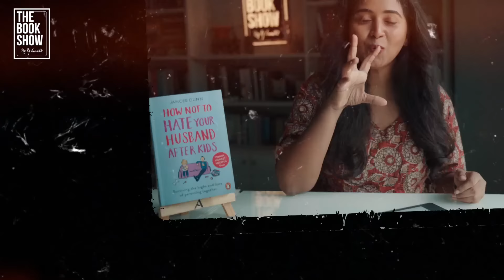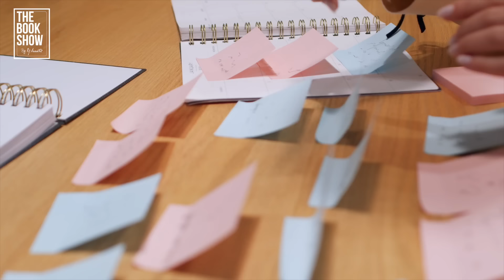How to find a spark in your marriage? | The Book Show ft. RJ Ananthi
Get this for your pregnant friends, or yourself: a hilariously candid account of one woman's quest to bring her post-baby marriage back from the brink, with life-changing, real-world advice.